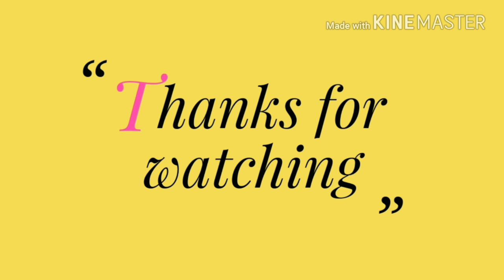How to make a ship model by using DC motor and batteries made by shoiab and Mubeen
Assisted by SK sir